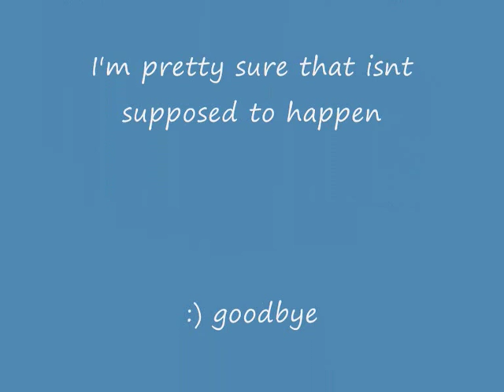Boat duplication glitch (1.0.0)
Some weird boat duplication glitch I came across whilst messing in my underwater tunnel...